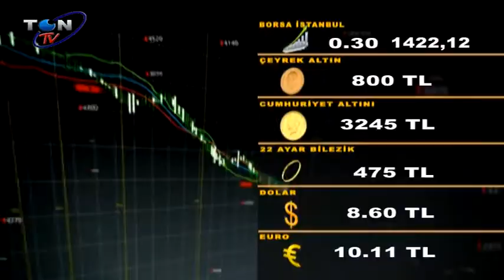EKONOMİ HABERLERİ 17.09.2021